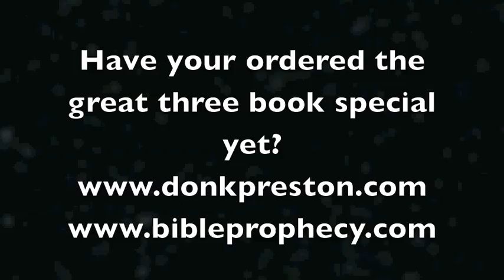The Olivet Discourse #155-- Look at Elymas- Look at the Sons of Sceva!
A closer look at the book of Acts reveals the presence of other false prophets and wonder workers-- just as Jesus said!